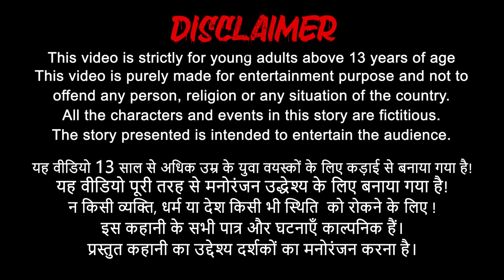विशाल पैसे आम एटीएम Giant Money Mango ATM Comedy Video Hindi Kahaniya हिंदी कहानिया 3d animated